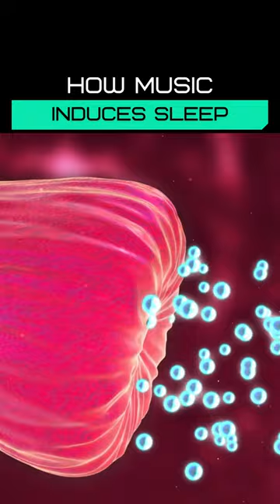How Music Induces Sleep | Studies on the Association between Music and Sleep | SciTechVault.com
for epic research updates from around the world!

Quite recently, researchers from Aarhus University, Denmark, carefully analyzed 225,000+ music tracks from more than 980 playlists. They found some interesting trends: Whereas music that aids sleep is generally soft, slow, and instrumental, the study clearly showed that some of the music listeners surprisingly slept well even after listening to fast, loud, and energizing music. The authors of the published study speculate that energetic songs presumably induce sleep when listeners are extremely familiar with the popular songs. The consonance and familiarity of these songs presumably offset the acoustic chaos that may otherwise result from their high energies, especially at night. Although further research is definitely warranted, experts believe that this may primarily happen because of the involvement of human emotion. To learn more, visit SciTechVault.com now!

SciTech Vault also drafts scientific communications for busy researchers (Ph.D. students, Postdocs, PIs, and staff scientists). Do you wish to showcase your research to your target audience?

Benefits of science communication and research promotion:

1. Legitimately increase your citation count
2. Boost your altmetric score
4. Simplify your research findings for the lay audience
5. Showcase your research work to policy makers
6. Combat misinformation by sharing authentic research findings
7.  Facilitate the process of establishing meaningful research collaborations
8. Increase your journal's/website's/blog's global reach
9. Capture new markets for your commercial STEM products
10. Increase the odds of future funding

Latest Scientific Research from 2021 | New Scientific Discoveries | Recent Science Discoveries | New STEM Inventions | Latest & Recent Science Research | Mind-Boggling Laboratory Research | Latest Scientific Publications | Scopus-Indexed & Peer-Reviewed Journals | Journal Publications | Interesting Science & Technology Updates | Videonium Sci-Tech | Scientific Animations | Science Animations | Animated Sci-Tech | Discoveries & Inventions